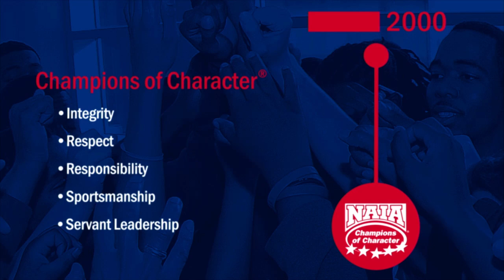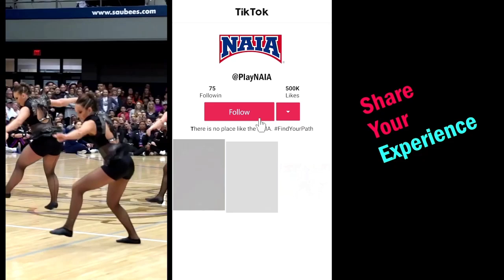09 011 2024 WSR vs Indiana Tech